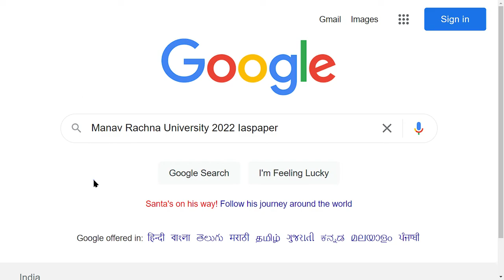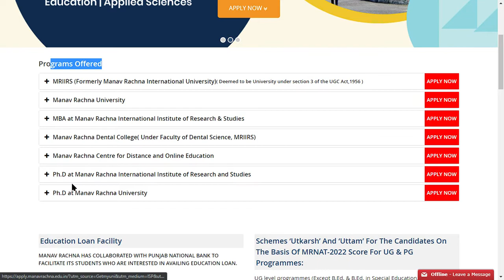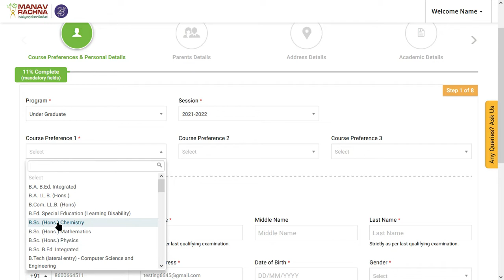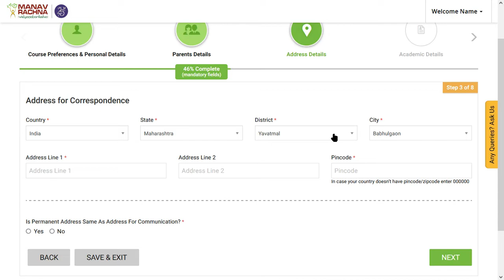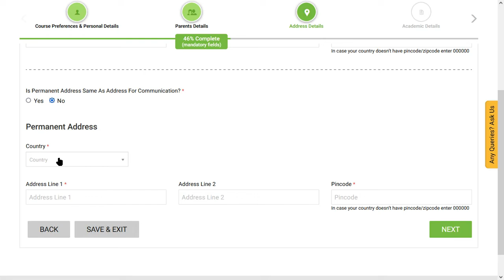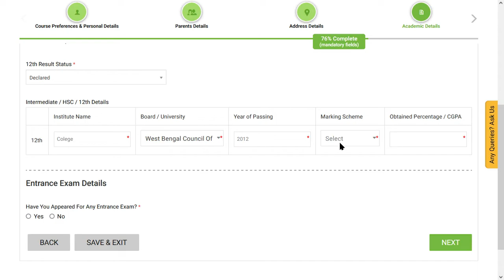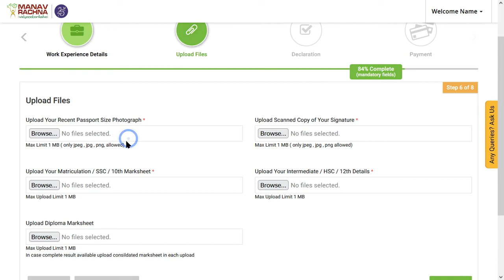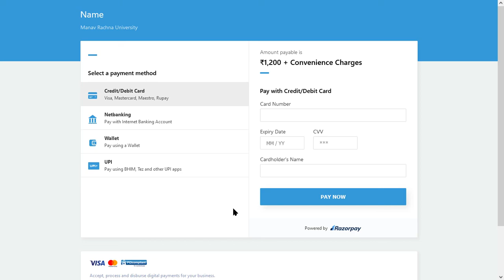Manav Rachna University 2022 Application (Started) - How to Fill Manav Rachna University Application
Manav Rachna University 2022 Application Form has been Released on 24th December 2021 for Various Courses. Manav Rachna University 2022 Application.